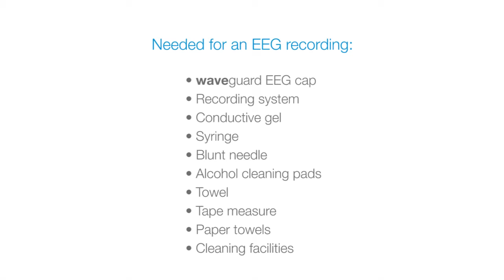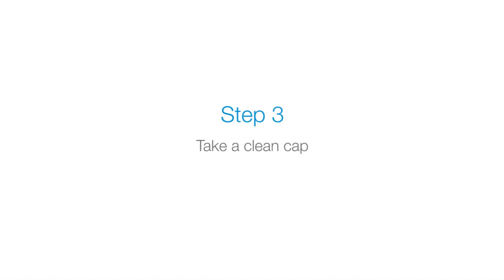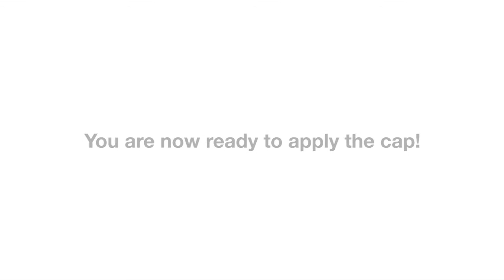ANT Neuro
Video guide waveguard connect & waveguard original EEG caps